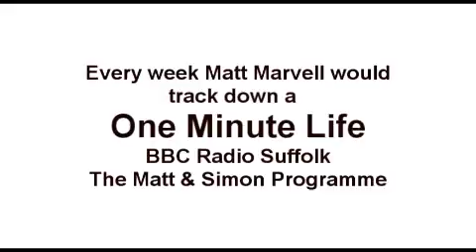One Min Life - 1974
The idea is simple, someone's life story condensed into about 60 seconds, all with added music and sound effects.
Edited and produced by Matt Marvell